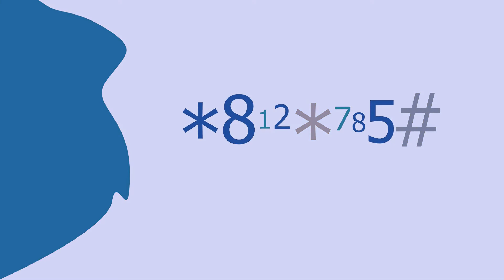DIAL *812*785# TO GET NOMOBUI AS YOUR SKIZA TUNE